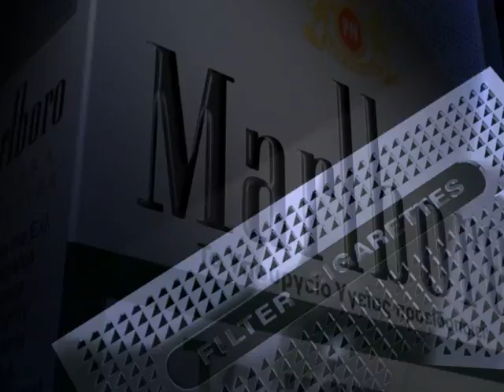Marlboro The Very Best Silver